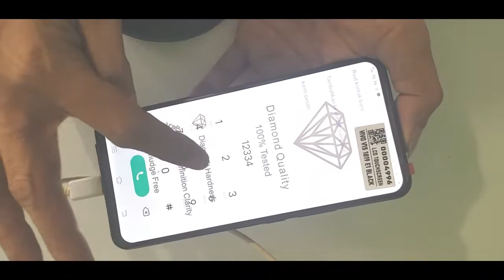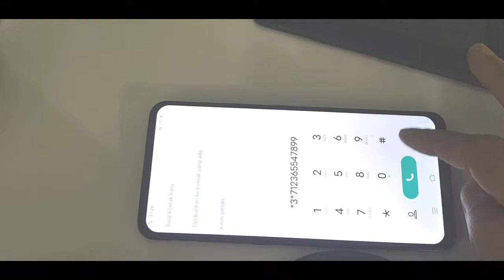Cara pasang lcd vivo v15 dengan aman dan rapi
Cara pasang lcd vivo v15 agar aman dan rapi
Simak vidio nya dan jgn lupa auacribe

LCD merupakan salah satu komponen utama bagi smartphone. Dimana LCD memiliki peranan penting yang sebagai display atau tampilan dari sebuah ponsel.
Tetapi, tidak jarang LCD mengalami kerusakan, baik itu dari faktor pengguna ataupun umur dari LCD tersebut.
Jika LCD sudah rusak mau tidak mau harus

Cara pasang lcd vivo v15
Cara pasang lcd ts vivo
Tutorial pasang lcd ts vivo v15
Pasang lcd vivo agar aman dan rapi
Lcd Vivo v15 Touchscreen
Lcd oppo
Cara Menganti LCD
Ganti Layar HP
Lcd vivo
Lcd samsung
Lcd infinix
Lcd realmi
Vivo v15 lcd Touchscreen
Tutorial pasang lcd semua tipe
Seevis hp
Felly celluler